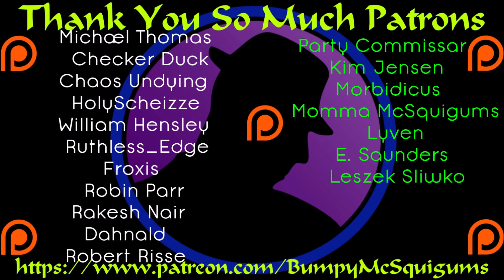Let's Play Disgaea 1 Complete - Etna Mode - Part 17 - NEED MOAR POWA!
It's time to level up a bit and close the gap between us and Maderas!  This is the best place I've found for low level grinding.  Make it here and you should be able to gain a fair bit of strength relatively quickly.  :)  GIFF ME POWA!